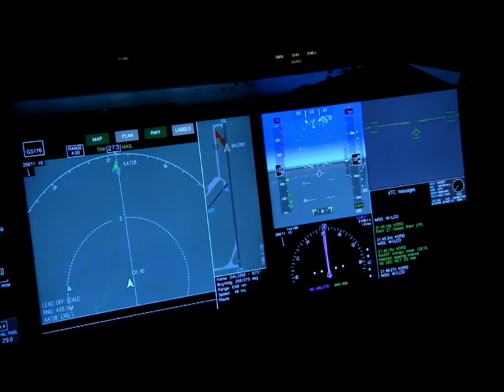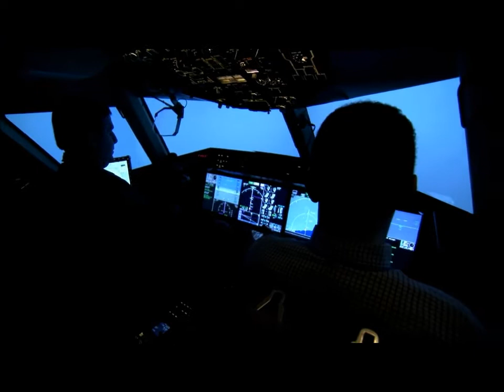computer science engineering airplane information 720p HD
Hi friends I have made this video for students studying in computer science engineering. I hope you like the video and you will like it Thank you so much.